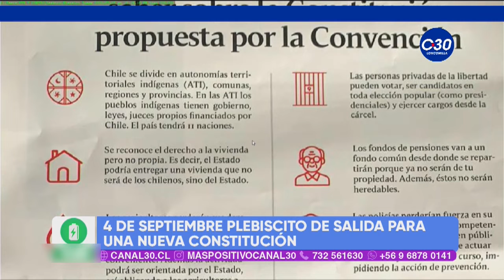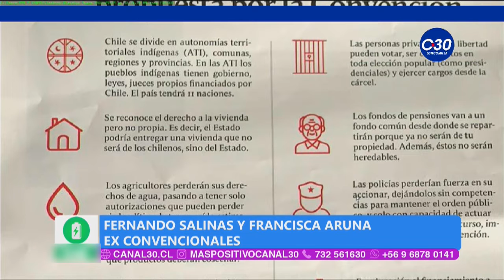MÁS POSITIVO - DIFERENCIAS ENTRE LA CONSTITUCIÓN ACTUAL Y LA NUEVA PROPUESTA